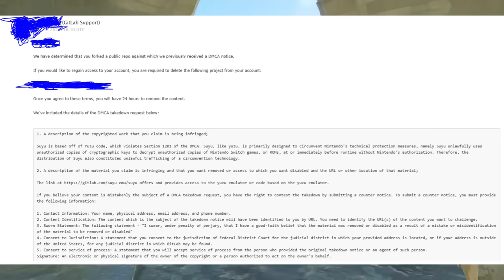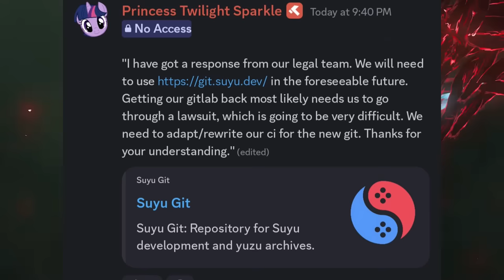The Latest AAA Game is Hit With MAJOR BACKLASH | New Xbox Hardware Coming | News Dose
Timestamps

0:00 Intro \ Final Fantasy 16 DLC

2:24 Dragon's Dogma 2 Backlash

8:34 Nintendo Switch Emulator Goes Down Temporarily

11:27 New Xbox Controller and Whats Next?